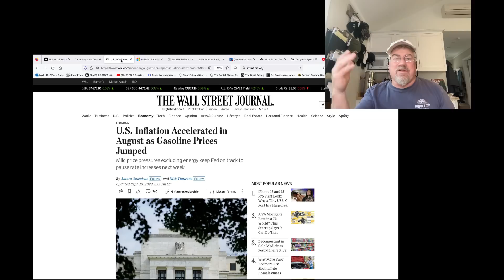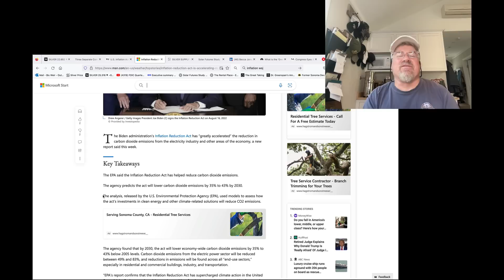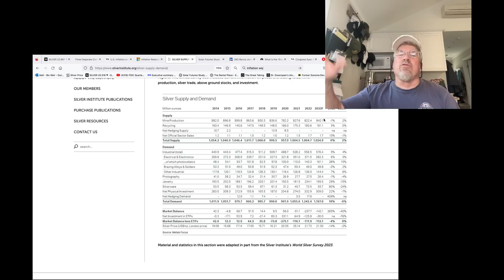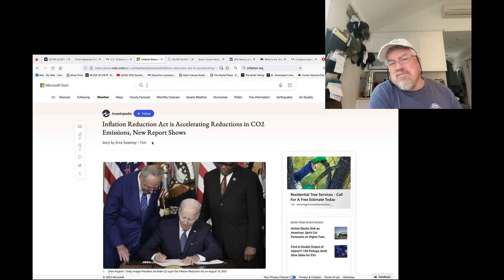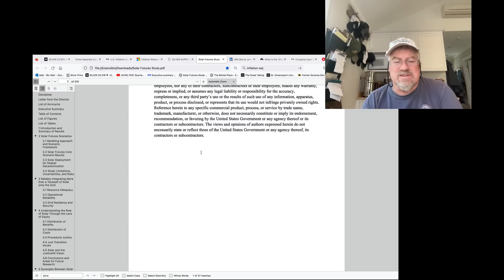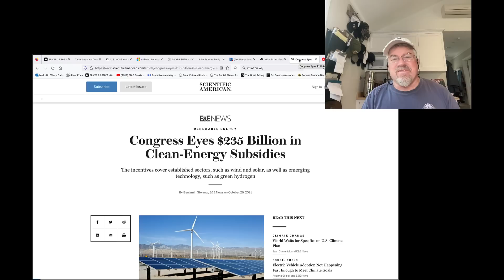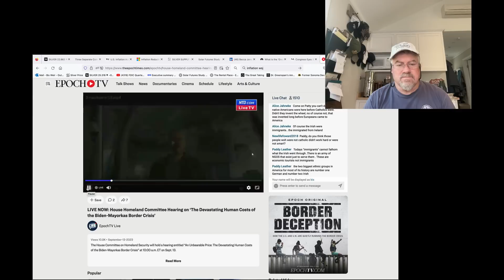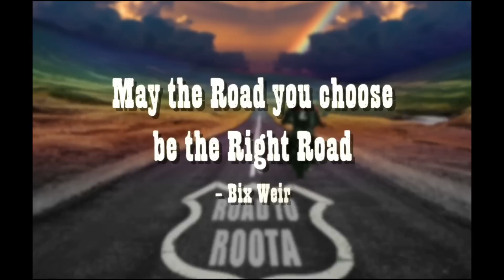ALERT! PART 2 - DEMOCRATS BEWARE! Silver Price Suppression Will Destroy Green New DEAL!! (Bix Weir)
WAKE UP DEMOCRATS! The artificially suppressed price of silver is destroying any hopes for the Future of The Green New Deal!

SUPPLY ISSUE: Price suppression destroys the economics of operating Silver Mines and ensures NO NEW MINES come on line.

DEMAND ISSUE: Price suppression makes silver demand skyrocket in Industrial Applications as the low cost of silver makes EVERY APPLICATION PROFITABLE.

Something will BREAK VERY SOON: either the availability of silver will dry up OR the price will skyrocket sparking a panic to own physical silver!